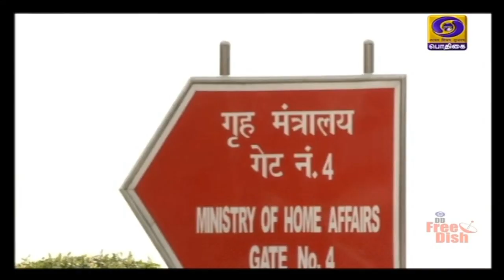உள்துறை அமைச்சகம் வேண்டுகோள்PodhigaiTamilNews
மாநில எல்லைகளை மூடுவதில் உறுதியான நடவடிக்கை எடுக்க வேண்டும் - அனைத்து மாநில காவல்துறைத் தலைவர்களுக்கு உள்துறை அமைச்சகம் அறிவுறுத்தல்.